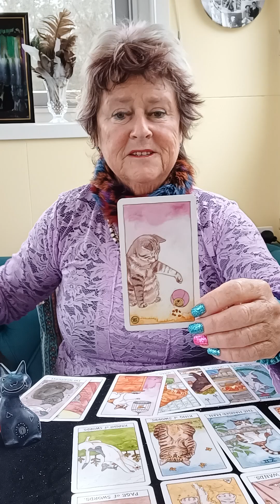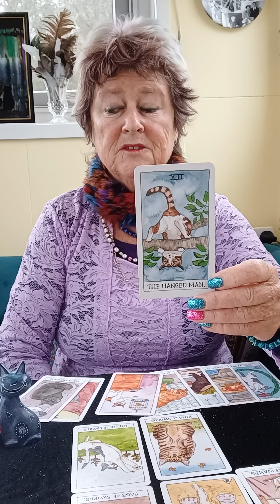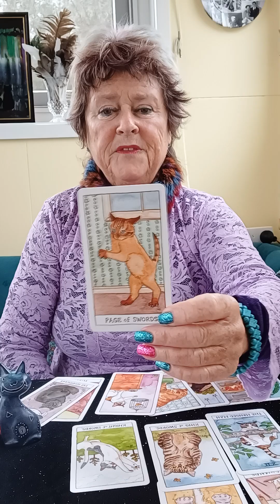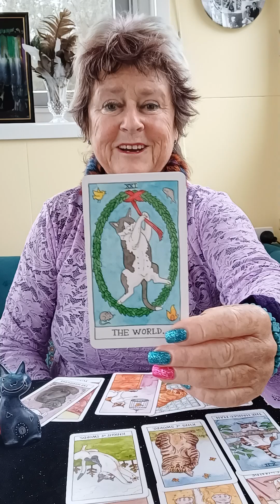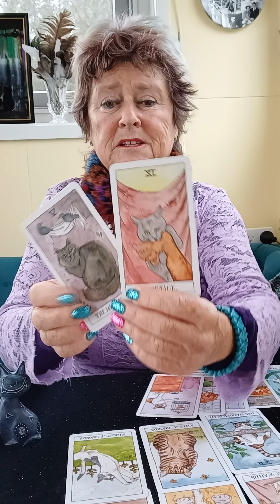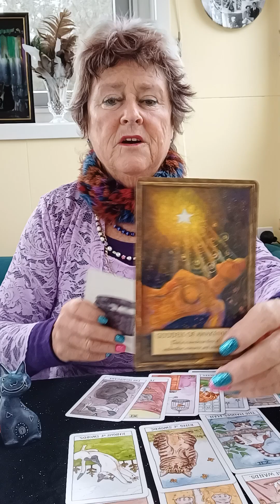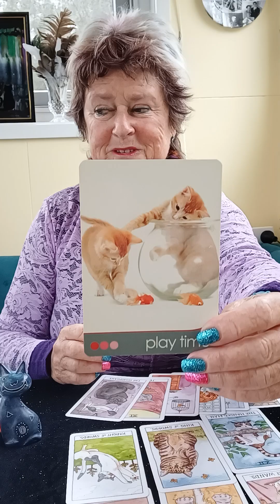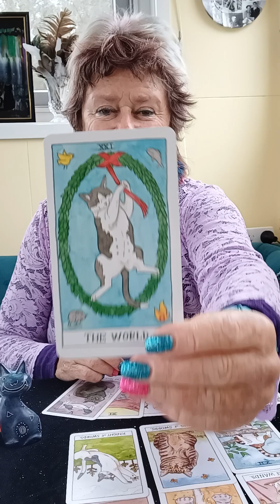😎AIR SIGNS😎 WEEKLY TAROT READINGS JULY 15-21 ✅ ARE YOU READY FOR ALL THIS ✅weeklytarot